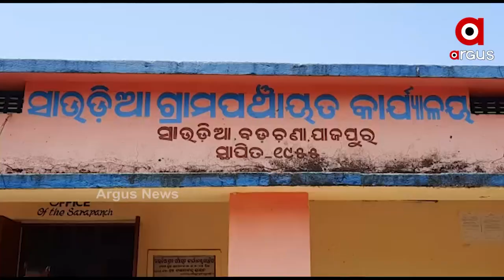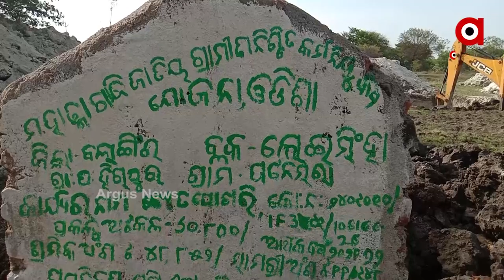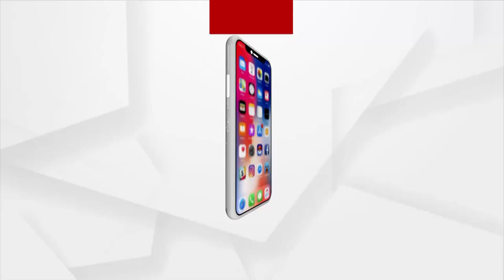ମନରେଗା ଯୋଜନାରେ ବ୍ୟାପକ ହରିଲୁଟ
.ଲୋକଙ୍କ ବଦଳରେ ମେସିନ୍ କରୁଛି କାମ. କରୋନା ମହାମାରୀ ସମୟରେ କାମ ନପାଇ ଗରିବ ଲୋକ ହାତ ବାନ୍ଧି ବସିଥିବା ବେଳେ ଦାଉ ସାଜୁଛନ୍ତି ଖୋଦ୍ ସରକାର । ଲୋକଙ୍କ ଦ୍ୱାରା କାମ କରିବା ବଦଳରେ ମେସିନ୍ ମାଧ୍ୟମରେ କରୁଛନ୍ତି କାମ